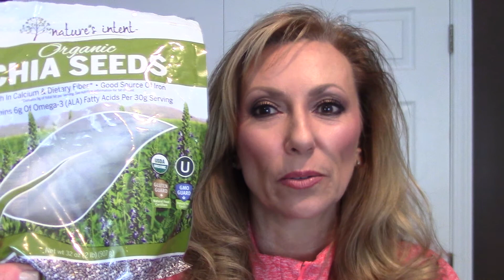NOVEMBER BEAUTY FAVORITES- INGLOT, STILA, WELLA, EYEKO, FOREO LUNA & MORE!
Products mentioned:

Sebastian Penetraitt Shampoo - Conditioner - Hair Repair Masque
Wella LuxeOil - Reconstructive Elixer
Wella LuxeOil - Keratin Boost
Foreo Luna
Boots No7 Beautiful Skin Quick Thinking Wipes
Urban Decay Naked Skin Foundation
Neutrogena Healthy Skin Liquid Makeup
Ben Nye Banana Powder
Ben Nye Neutral Set Powder
Rimmel Stay Matte Pressed Powder
The Balm Down Boy Blush
Tarte Amazonian Clay 12 hour blush - dazzled
Physicians Formula Sexy Booster Blush - Rose
Systane Balance eye drops
Benefit Erase Paste
IT Cosmetics Bye Bye Under Eyes
Nivea A kiss of cherry Lip balm
Eyeko Mascaras - Black Magic and Eyedo
Blinc Lash Prmer
Physicians Formula Eye Booster Eye Liner
Laura Geller EyE Calligraphy Black eye liner
Chia Seeds
Bean, Rice and Cheese Burrito's